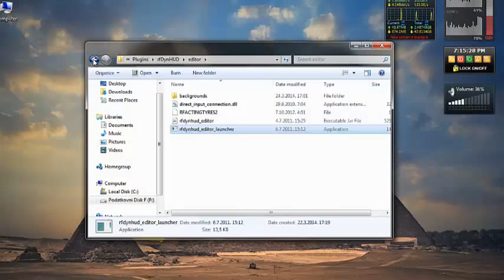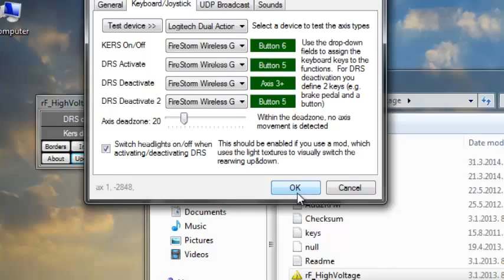Tutorial rfDynHUD (kers,drs) rfactor_F1 2013 (f1cronight.com)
Tutorial za konfiguraciju irfDynHUD-a (KERS-a i DRS-a).